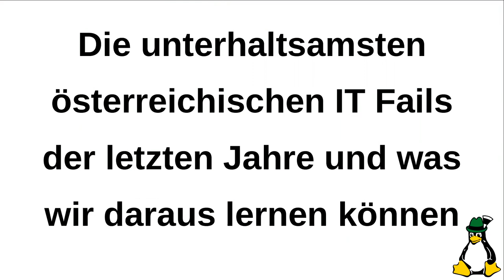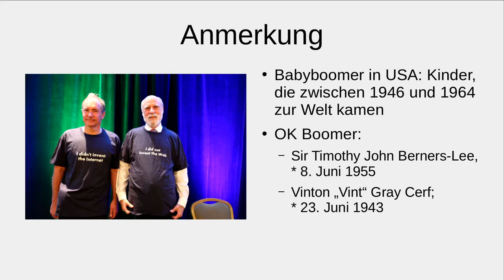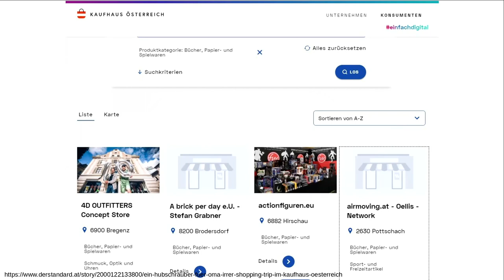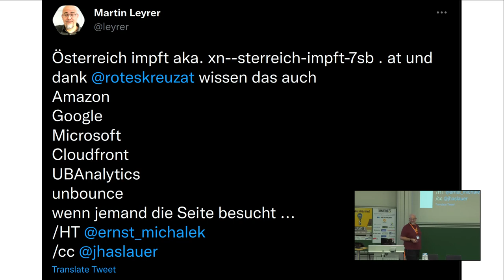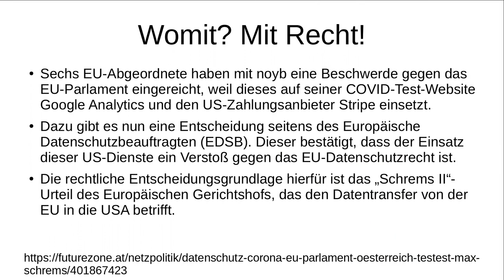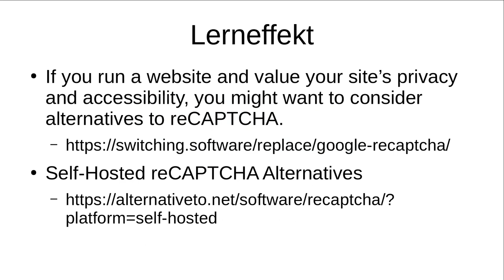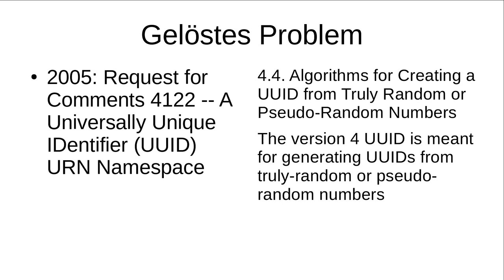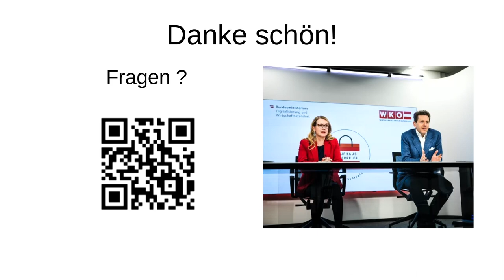Grazer Linuxtage 2022 - Die unterhaltsamsten österreichischen IT Fails der letzten Jahre und was wir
Die letzten Jahre, und insbesondere das Agieren der Bundes- und Landesregierungen wenn IT Infrastruktur im Umgang mit der Pandemie bzw. deren Auswikrungen benötigt worden wären, haben zu zahlreichen "interessanten" Meldungen in den Medien geführt.
Ich möchte in diesem Talk einige der Ereignisse nochmal Revue passieren lassen und aus den Ereignissen und Vorkommnissen auch Handlungsempfehlungen und Grundlagen für weitere Diskussionen zu dem Thema ableiten.

Dies ist ein "bring your own popcorn" Vortrag.

leyrer